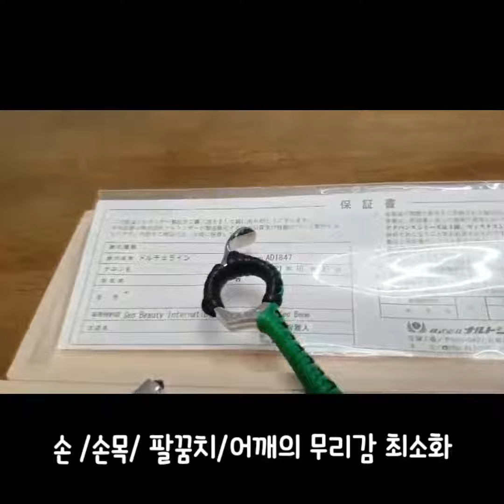미용가위 narutoscissors 나루토가위 Dolceline 돌체라인 틴닝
🔥 미용가위 naruto 나루토가위
Dolceline 돌체라인 틴닝

🇨🇦 캐나다 에드먼튼에서 10년넘게 소통해주신 내윤선생님께서
오더해주신 신상 나루토 돌체라인 틴닝❣❣
하나하나 꼼꼼히 검수해서 안전하게 ✈ 안겨드렸습니다😊
항상~ 문의주시고 믿고 찾아주셔서
다시 한번 감사드립니다~🙏🙇‍♂️
📏 5,8인치 유광 실버
🖐 기본일자형핸들
🐑 절삭률 약 30~35%
⏳ S타입 베어링 (가위기름❌)
📢 손, 손목, 팔꿈치, 어깨의 무리감 최소화
⚙ 전체 무게감이 가벼우며
부드러운 커트감과 빠른 시술에 적합한
신상 틴닝👍
살롱, 바버샵에 강력추천드립니다😄

📝 코로나 때문에 더욱더 힘든 ⠀
요즘 그래도 최대한 웃으면서
힘내시고 홧팅하세요~~⠀
미용인 항상 응원합니다💪⠀
💴 지금까지 구입하기 힘든 고가의 ⠀
명품중에 명품브랜드 미용가위를⠀
부담없는 구입가격과 좋은 혜택의 ⠀
🎁고가 사은품 선물까지 가져가세요~⠀
⚙ 시술하시면서 불편하신점이나 ⠀
문의사항 있으시면⠀
언제든지 연락과 피드백 부탁드립니다👍⠀
항상 매우 만족하는 서비스를 ⠀
제공해 드리기 위해⠀
최선을 다하겠습니다~⠀
감사합니다❣⠀
💞미용인분들에 소중한 손과 가위⠀
아끼고 아끼겠습니다💞⠀

✍댓글보다는📱DM이 빨라요😄